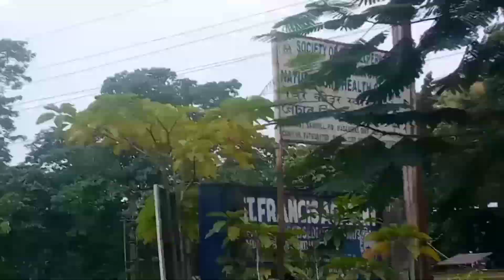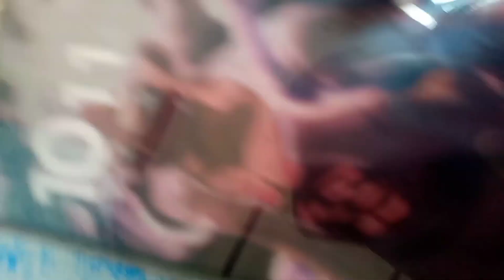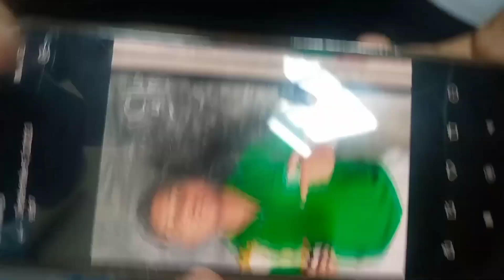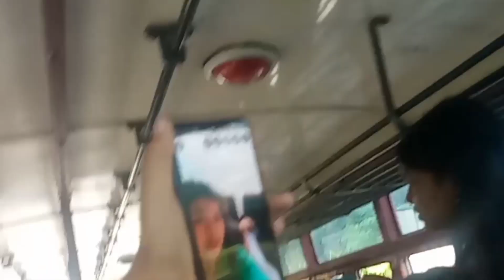Itna bada surprise aap sab ke waja se le li apni award.vlog /